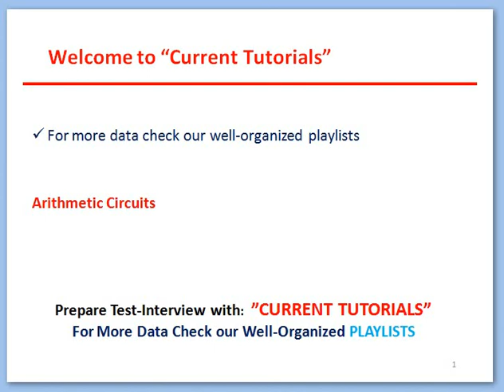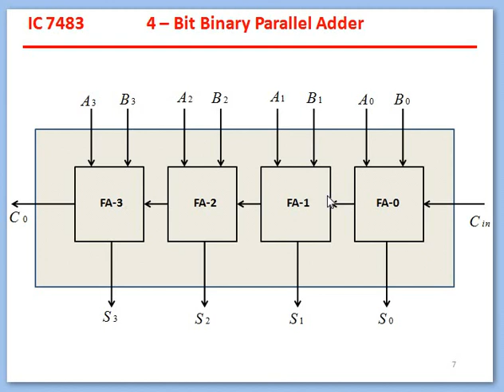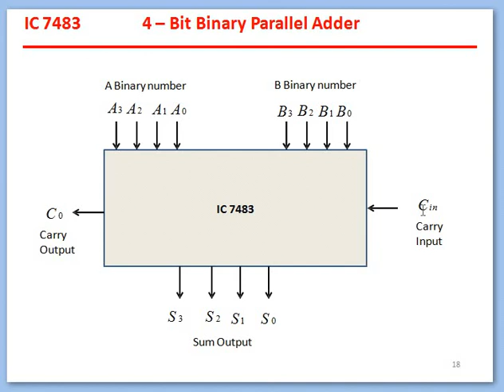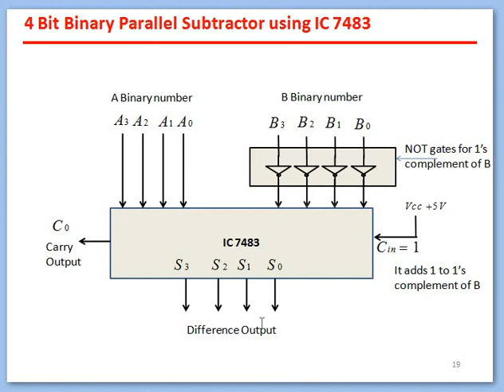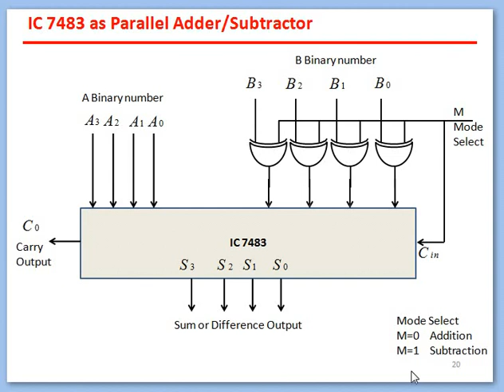How to use 7483 IC as Parallel Adder | How to use 7483 IC as Parallel subtractor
Thanks You. How to use 7483 IC as Parallel Adder | How to use 7483 IC as Parallel subtractor | Adder Subtractor

9. PLUSE Modulation Pulse Amplitude Modulation (PAM) Pulse Width Modulation (PWM) | Pulse Duration Modulation (PDM) | Pulse Length Modulation Pulse Position Modulation (PPM) Pulse Code Modulation (PCM) Delta Modulation(DM)
11. Arthematic circuits Half Adder Full Adder Half subtractor Full subtractor N bit parallel adder BCD Adder | IC 7483